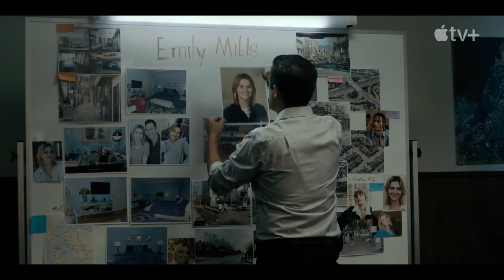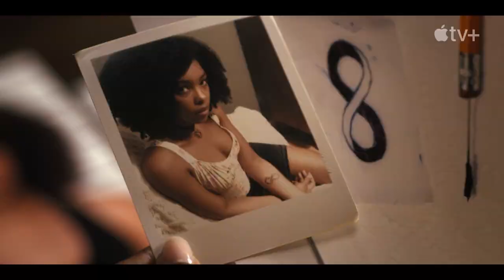Truth Be Told Official Trailer - Octavia Spencer, Rico E. Anderson, Lizzy Caplan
Check out the official Truth Be Told Trailer starring Octavia Spencer, Rico E. Anderson, Lizzy Caplan

Starring: Octavia Spencer, Rico E. Anderson, Lizzy Caplan
Directed By: Nichelle D. Tramble

Synopsis: A true-crime podcaster tries to solve the mystery surrounding a family patriarch's death.